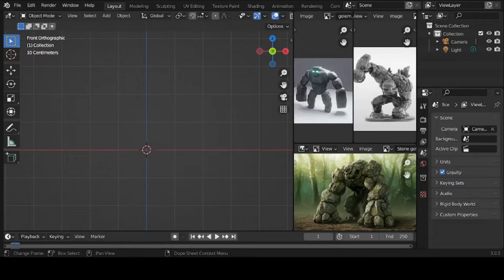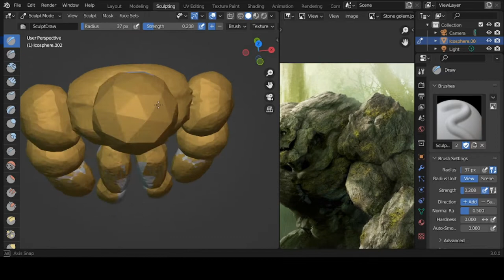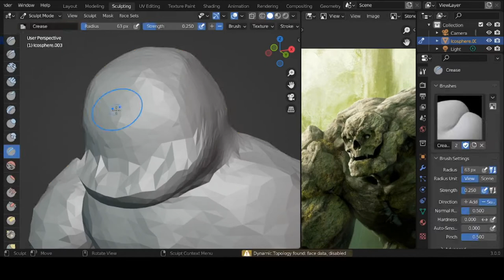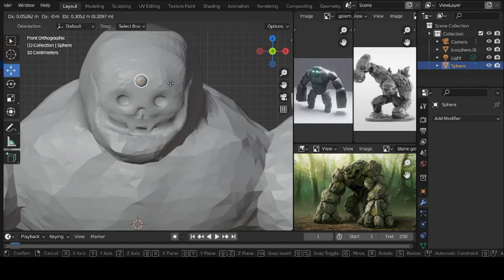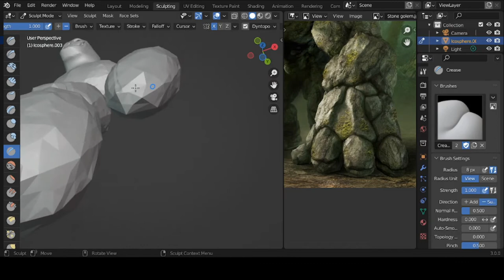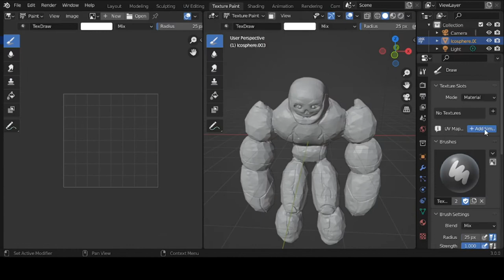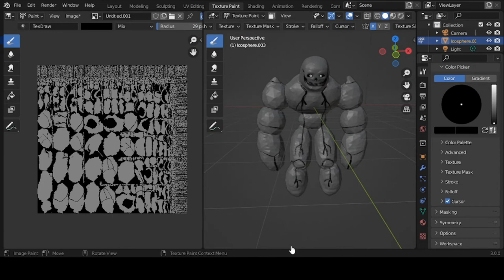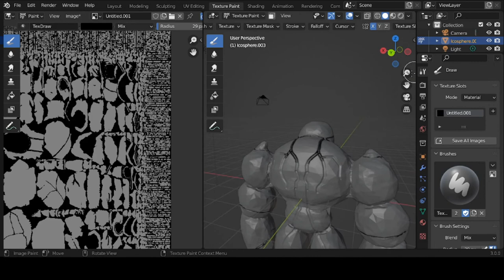Blender /making stone golem timelapse